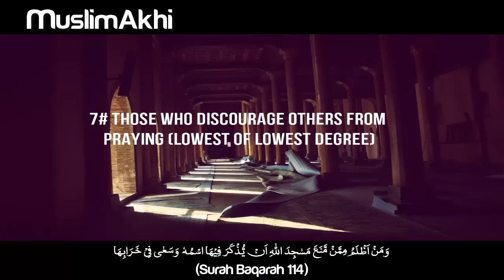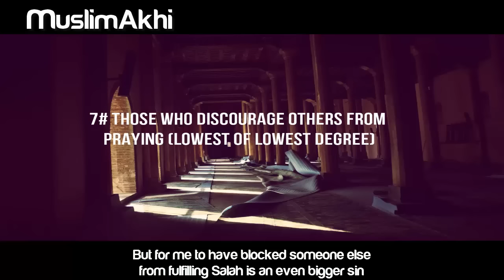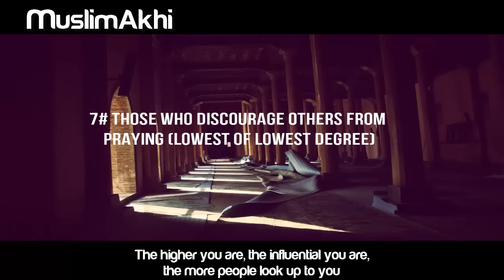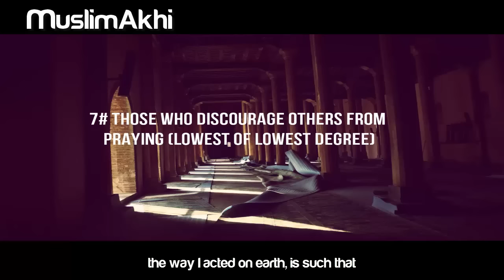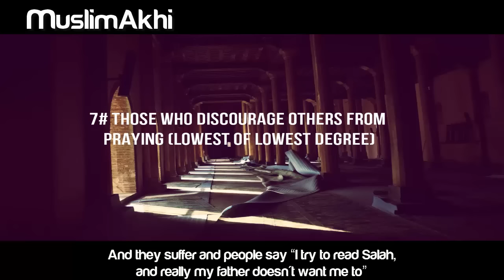7# Those Who Discourage Others From Praying (Lowest of Lowest Degree) - [Salah and Types of People]